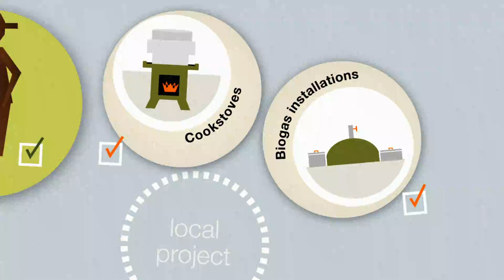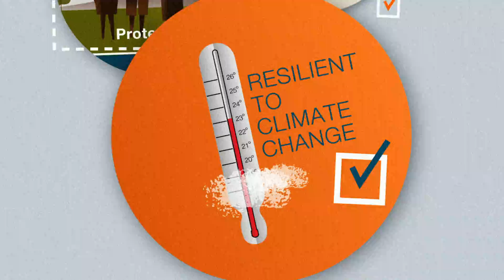Fairtrade Climate Neutral Coffee - Australia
Learn about how Fairtrade are supporting rural communities in Peru to tackle climate change through Fairtrade Climate Neutral Coffee.